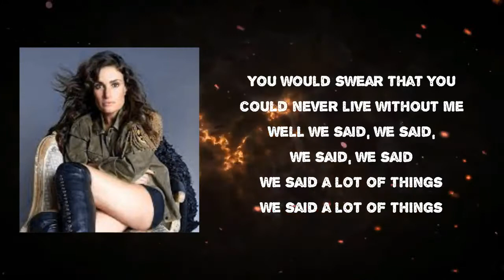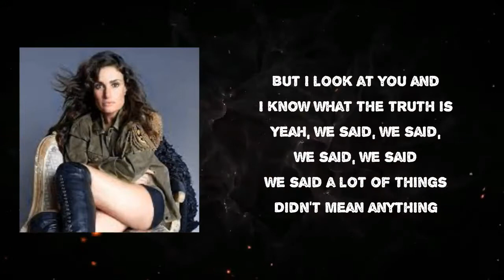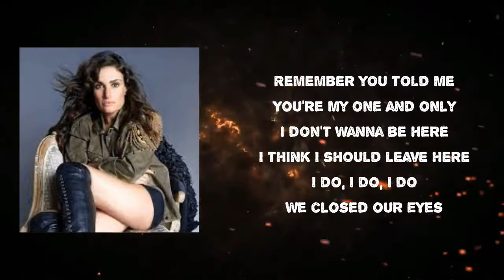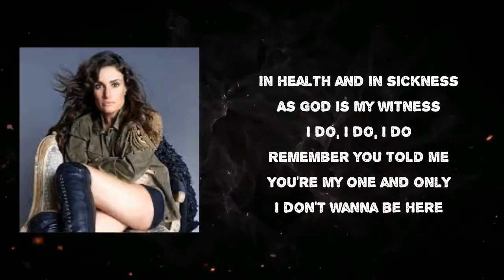Idina Menzel - "I Do" Lyrics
Songs: I Do by Idina Menzel
Album

I Do Lyrics:

I got the picket fence
I got the perfect shiny stone
It don't make any sense
Here, but nobody's home
Used to tell you every little thing about me
You would swear that you could never live without me
Well, we said, we said, we said, we said
We said a lot of things
In health and in sickness
As God is my witness
I do, I do, I do
Remember you told me
I think I should leave here
I got the pretty dress
I got the memories in a frame
Cause those people are us, but they're just not the same
I'd do anything I could not to lose this
But I look at you and I know what the truth is
Yeah, we said, we said, we said, we said
Didn't mean anything
We closed our eyes
And we made our wishes
But in real life
You can't always fix it

I Do